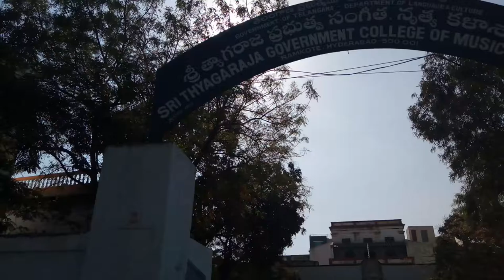Sri Tyagaraja government College Of Music&Dance in King Koti, Hyderabad | 360° View | Yellowpages.in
Sri Tyagaraja government College Of Music & Dance in King Koti, Hyderabad,telangana
Sri Tyagaraja government College Of Music & Dance in King Koti, Hyderabad
Sri Tyagaraja government College Of Music & Dance in King Koti
Sri Tyagaraja government College Of Music & Dance King Koti, Hyderabad
Sri Tyagaraja government College Of Music & Dance Hyderabad
Sri Tyagaraja government College Of Music & Dance
King Koti
Hyderabad
sri thyagaraja government college of music & dance (music school)
list of government music colleges in hyderabad
vasavi college of music & dance hyderabad, andhra pradesh
sri bhakta ramadasu govt. college of music and dance secunderabad, telangana
music college in hyderabad
vasavi college of music and dance hyderabad
government music college west marredpally secunderabad
thyagaraja music academy